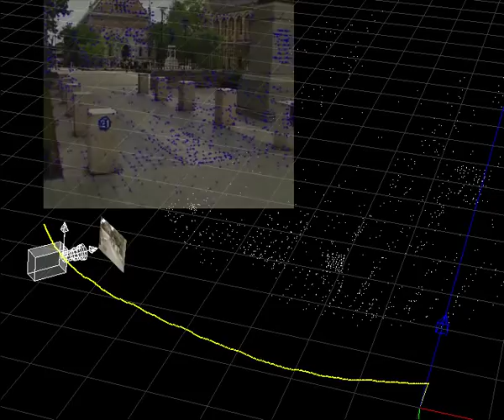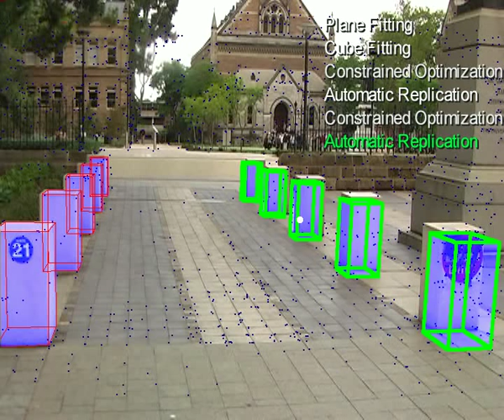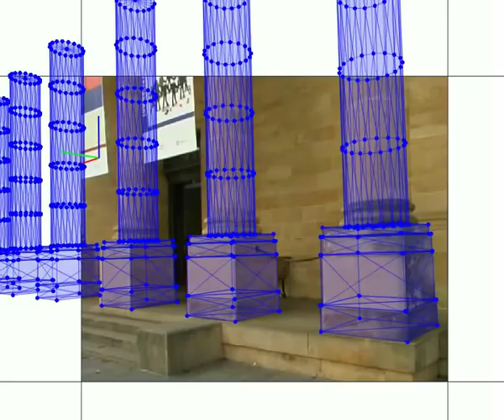Modelling repeated objects from images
Shows an approach to generating 3D models of repeated geometry from images developed by The ACVT.